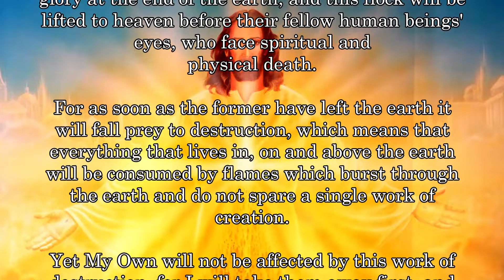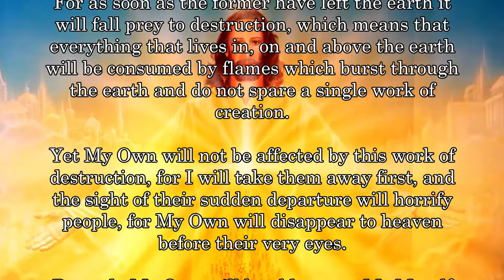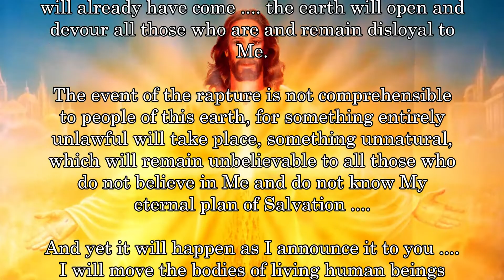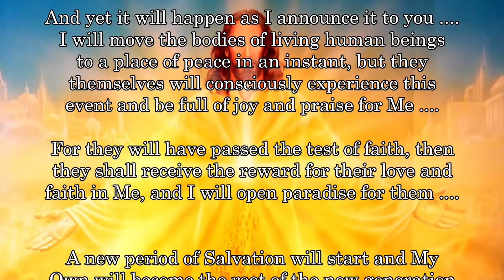BD 5607 - RAPTURE ....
THE FINAL SEVEN YEARS OF THE EARTH - RAPTURE & END

check it out! German & English